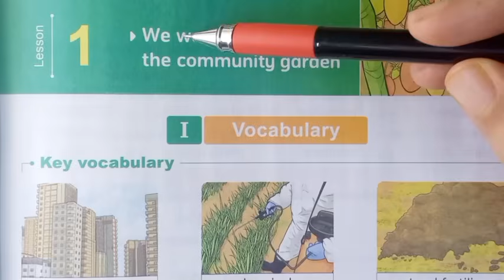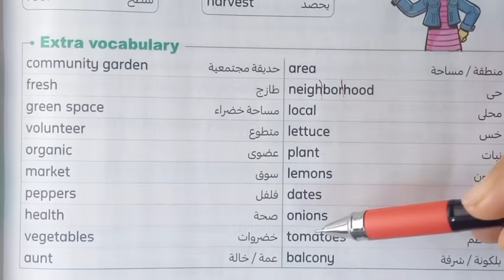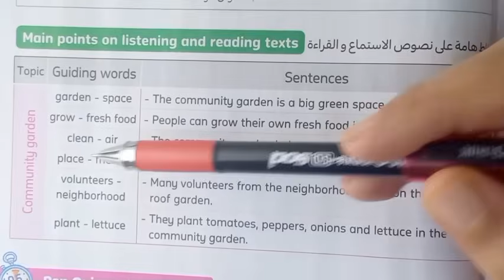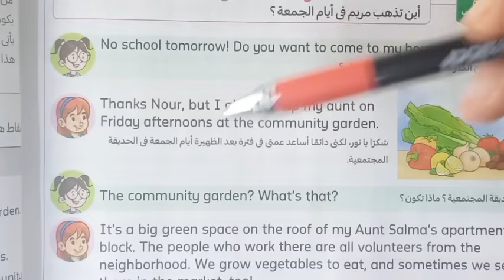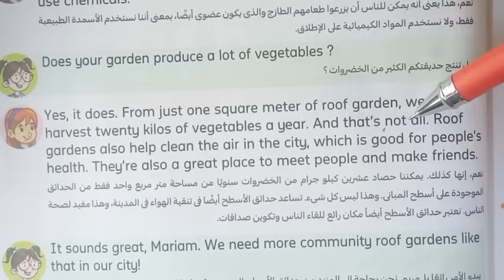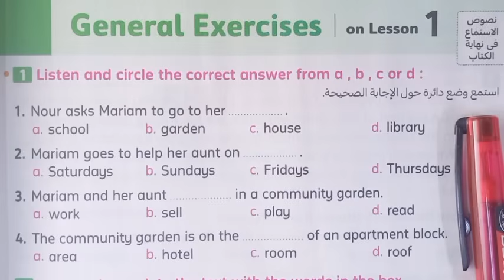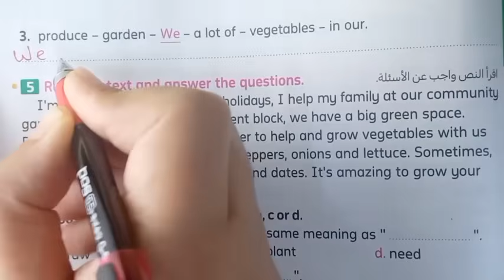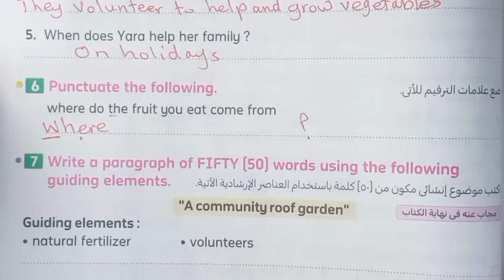حل و شرح المعاصر انجليزي الصف السادس الابتدائي الترم الأول 2025 الوحدة الاولي الدرس الاول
شرح و حل كتاب المعاصر انجليزى الصف السادس الابتدائى ترم ثاني 2025 الوحدة الاولى green cities   الدرس الأول   unit one lesson one   شرح و حل كتاب المعاصر منهج سادسة ابتدائي المنهج الجديد انجليزي الترم الأول 2025 الوحدة الاولي الدرس الأول شرح واجابة كتاب المعاصر ساته ابتدائي الترم الأول 2025 الصف السادس الابتدائى 2025  انجليزي ساتة ابتدائي انجليزي  2025 الوحده الاولي الدرس الأول  المنهج الجديد كونكت 6 منهج اللغة الانجليزية للصف السادس الابتدائي الترم الأول 2025

منهج الصف السادس الابتدائي الترم الأول 2025/2024
انجليزي سادسه ابتدائي ترم ثاني  2025
انجليزي ساته ابتدائي الترم الأول  2025
منهج اللغة الانجليزية للصف السادس الابتدائي الترم الأول 2025
الصف السادس انجليزي الترم اثاني الوحدة الاولي  كونكت 6 يونت 8
انجليزي ساتة ابتدائي الترم الأول   المنهج الجديد
انجليزي الترم الأول ساته ابتدائي  2025
انجليزي ساتة ابتدائي الترم الأول 2025
انجليزي الصف السادس ابتدائي المنهج الجديد الترم الأول 2025
انجليزي ساته ابتدائي الترم الأول  المنهج الجديد
انجليزي سادسه ابتدائي الترم الأول 2025
منهج الصف السادس الابتدائي الجديد انجليزي الترم  الأول  2025
منهج كونكت 6 الصف السادس الابتدائي الترم الأول  المنهج الجديد
منهج الصف السادس الابتدائي الترم الأول  2025
انجليزي سادسة ابتدائي الوحده الاولي  الترم الأول 2025
انجليزي الوحدة الاولي  الدرس الأول  للصف السادس الابتدائي الفصل الدراسي الأول  2025
منهج اللغة الانجليزية للصف السادس الابتدائي الترم الأول  2025 منهج كونكت 6 ساتة ابتدائي  2025
انجليزي الترم الأول  ساتة ابتدائي  2025
الوحدة  الاولي  الصف السادس انجليزي
انجليزي الصف السادس الابتدائي الترم الأول 2025
حل كتاب بت باي بت ساتة  ابتدائي انجليزي الترم الأول  2025
حصرياً منهج كونكت 6 الصف السادس الابتدائي الترم الأول  المنهج الجديد  2025
سادسة ابتدائي الترم الأول 2025
انجليزي ساته ابتدائي الوحده الاولي  الدرس الأول  2025
شرح منهج ساتة ابتدائي المنهج الجديد انجليزي الترم الأول 2025 الوحدة الاولي  الدرس الأول   ساته ابتدائي انجليزي 2025  المنهج الجديد كونكت 6 منهج اللغة الانجليزية للصف السادس الابتدائي الترم الأول 2025
انجليزي سادسه ابتدائي الوحده الاولي  الدرس الأول   الترم الأول
الترم  الأول  2025 منهج الصف السادس الابتدائي الجديد
انجليزي ساتة ابتدائى الترم  الأول  الوحدة الاولي  2025
 2025 انجليزي للصف السادس الابتدائي الترم الأول  2025
 انجليزى الصف السادس الابتدائى الترم الأول  2025
ابتدائي انجليزي 2023 ساته ابتدائي انجليزي الترم الأول  2025
منهج الصف السادس الابتدائي الجديد الترم الأول
الفصل الدراسي الأول  منهج الصف السادس الابتدائي الجديد
الوحدة الاولي  الصف السادس انجليزي unit 1 lesson 1                                     انجليزي الصف السادس كتاب المعاصر الترم الأول  2025